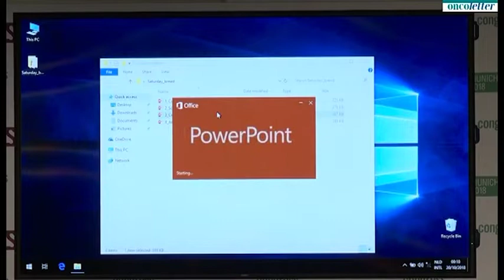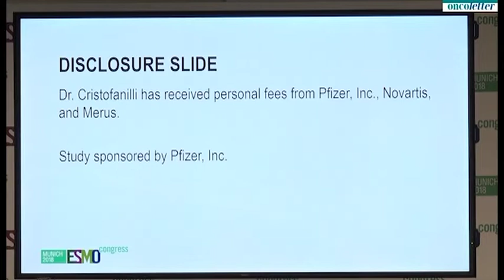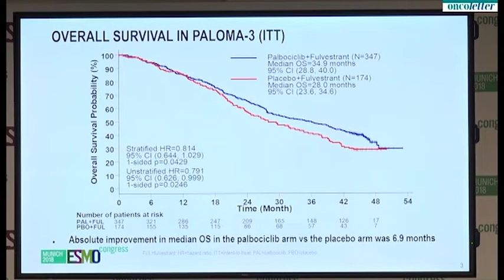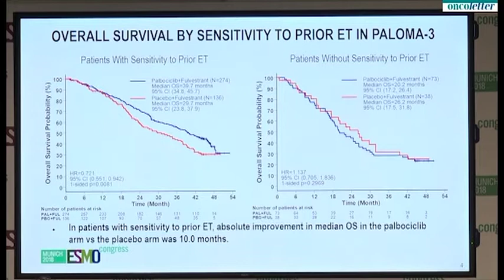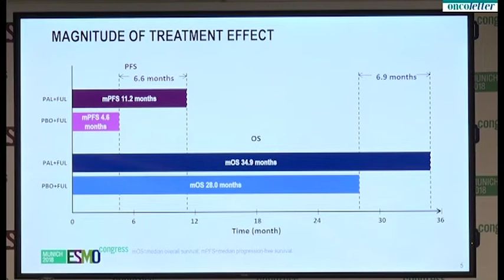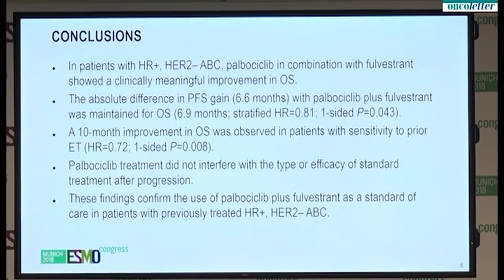PALOMA-3: Overall survival (OS) with palbociclib plus fulvestrant in HR+,HER2_ ABC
Press Briefing 1, October 20 - Breast Cancer:
LBA2_PR - Overall survival (OS) with palbociclib plus fulvestrant in women with hormone receptor-positive (HR+), human epidermal growth factor receptor 2-negative (HER2_) advanced breast cancer (ABC): Analyses from PALOMA-3
ESMO 2018 Congress - Munich, Germany - 19 Oct - 23 Oct 2018